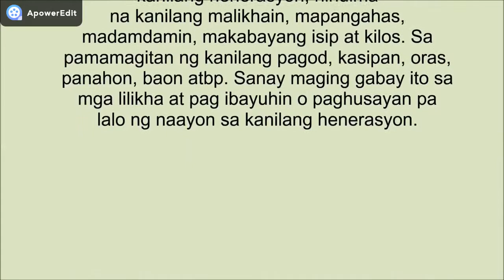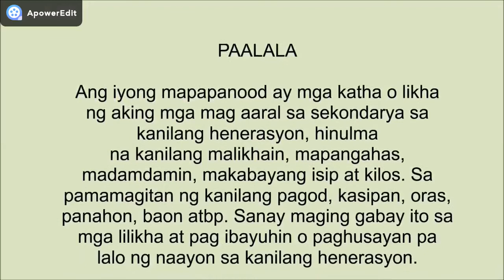September2020 Pangkat 3 Task Performance #2 Music Video